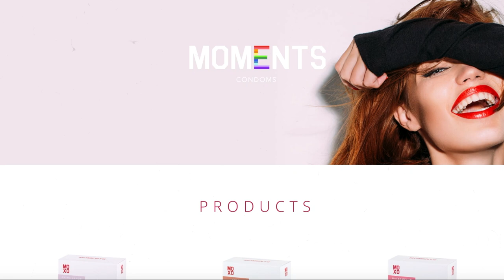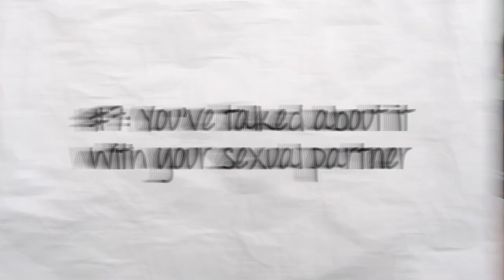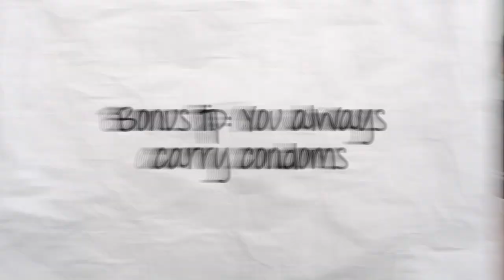7 Signs You're READY TO HAVE SEX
Discover your TRUE sexuality with my new e-guide Authentic Attraction JOIN THE WAITLIST FOR 1:1 COACHING / MY PLEASURE PROGRAM 👉 shorturl.at/lEMQR Get 25% OFF all MOMENTS products with my discount code NADIAMOXO25

How do you know if you're ready for sex? Is there a right time to sleep with someone? Are there certain circumstances when you shouldn't have sex? I answer all your questions about sex for the first time - whether it's your very first time, or just your first time with a new person.